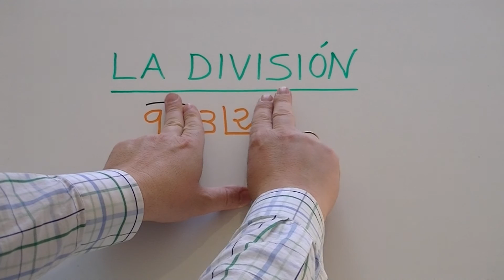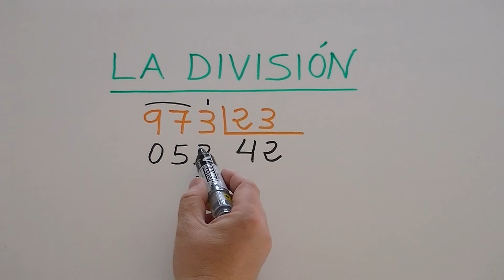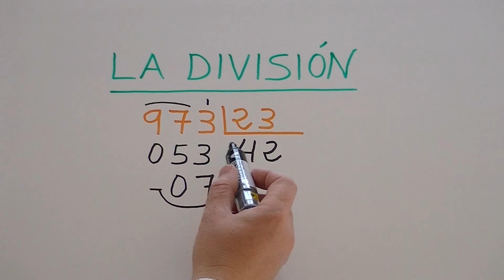Dividir por 2 cifras sin colocar el sustraendo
Ejercicio 51. Aprender a dividir con dos cifras en el divisor sin poner el sustraendo. O sea, haciendo la resta de cabeza.